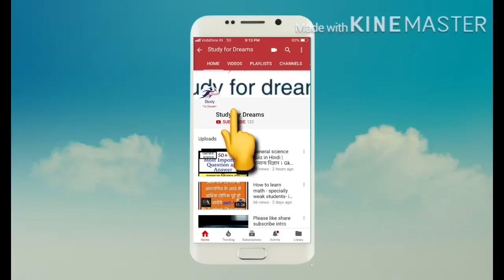SSC GD BIG UPDTAE - शारीरिक दक्षता तिथि तय जल्द जारी होंगे प्रवेश पत्र | physical admit card